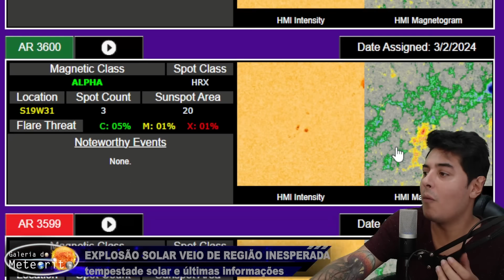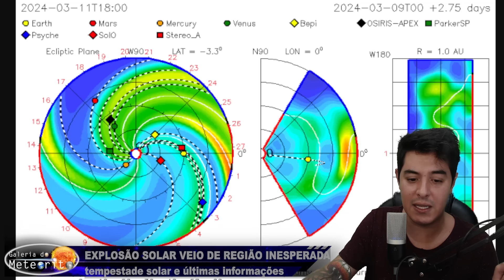NASA PREVÊ TEMPESTADE SOLAR PARA 14 DE MARÇO + PREVISÃO PARA PRÓXIMOS DIAS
Uma região ativa aparentemente inofensiva, com polaridade simples, produziu uma explosão de radiação de classe M7.4 causando blecaute de rádio por volta das 12:13 UTC desse domingo em todo o lado diurno da Terra. Essa blecaute de rádio teve uma duração de 30 minutos.
Além disso, aparentemente, a explosão de radiação inesperada produzida pela região ativa AR3599 não parecia ter produzido uma ejeção de massa coronal, porém, imagens posteriores de observatórios solares mostram que sim, teve uma ejeção de massa coronal considerável.

Um modelo de previsão do vento solar feito pela NASA mostra que podemos ter um impacto de uma Ejeção de Massa Coronal entre os dias 13 e 14 de março causando uma tempestade solar de nível G1 aqui na Terra.

Quais serão os efeitos dessa tempestade solar que chega já nas primeiras horas do dia 14 de março (quinta-feira)? O que podemos esperar dessa tempestade solar? É certeza que ela chega? E o que esperar dos próximos dias sobre a atividade solar?

► Nossa Caixa Postal:

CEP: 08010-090